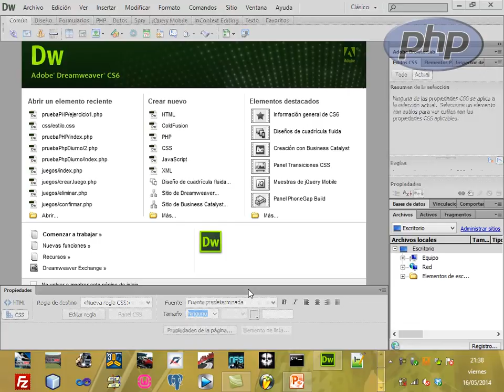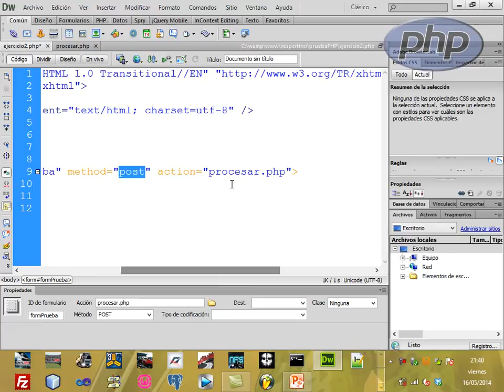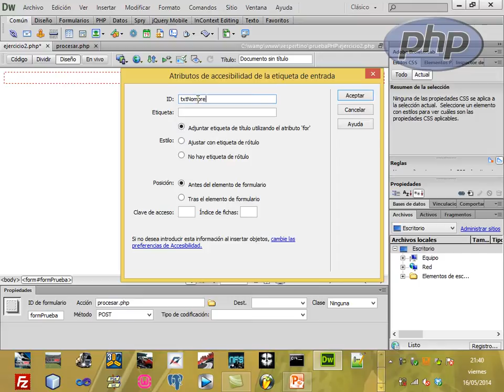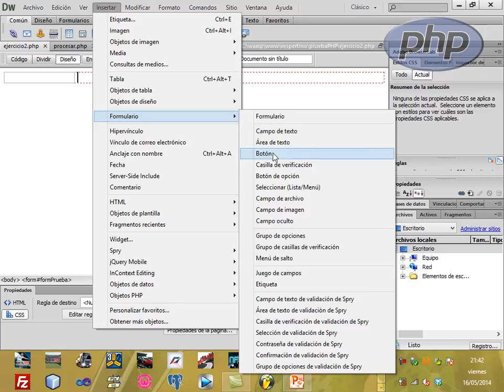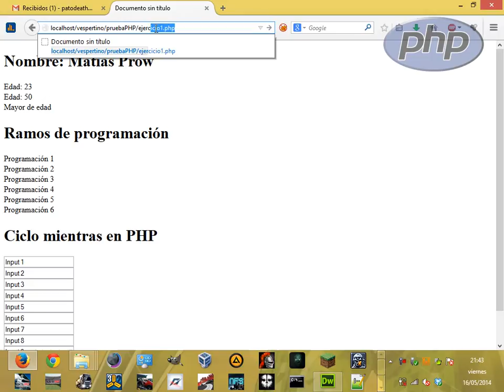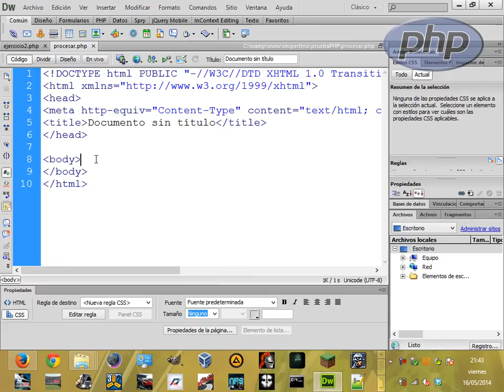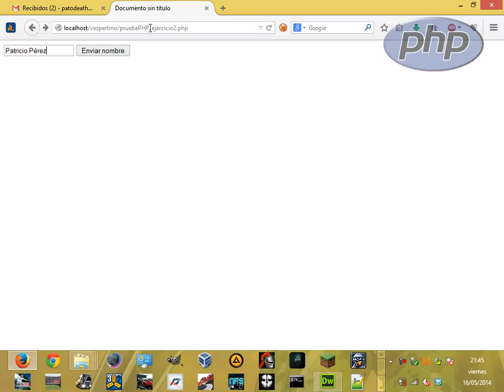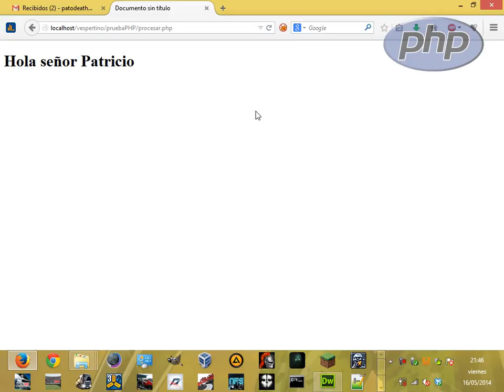[PHP básico] 2.- Enviar datos a través de POST [Básico]